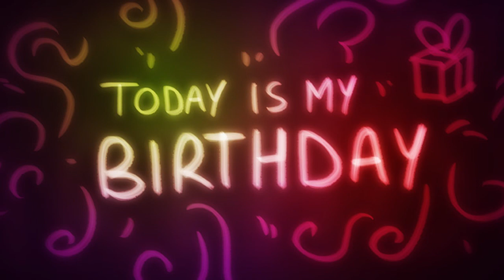"True Colors"|| HAPPY BIRTHDAY|| สุขสันต์วันเกิด || June 17 || Junosuede ✔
It is amazing how fast 26 years came! I am so grateful for life! These past 26 years were such a challenging life, but I made it thus far!

Glory be to God for his mercy that he have shown me over all these years!

Thanks to you guys for your love and support!!